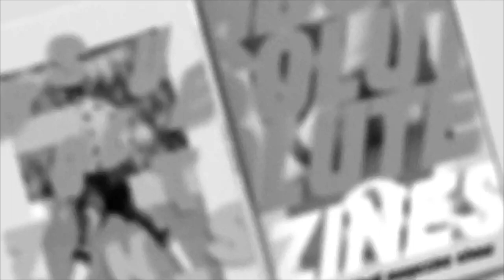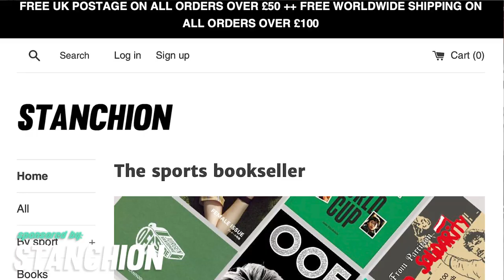"We're David Beckham... Stylish, but with substance." | BTZ S1E1 | NPLH's Joseph Fordham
The very first episode of Behind the Zines is with No Place Like Home Founder and editor, Joseph Fordham.

He shares his stories about the start of the magazine, the aspirations and interview close calls! The full breakdown of the podcast is below!

Head to NPLHMag.com to learn more about the magazine and pick up a copy when the next issue drops!

Follow Joe and NPLH here!
Joe:
Twitter.com/JosephFordham

NPLH:
Twitter.com/NPLHMAG
Instagram.com/NPLHMAG

Know someone or a magazine that should be featured? Drop me a message on Twitter or Instagram for more details on how to get involved!

Podcast Breakdown:

Who is NPLH? [00:00]
Neil Jamieson (@TheSportingPress) [00:57]
Growth of the mag [02:54]
Aesthetics of the mag [04:11]
Global collaborations [06:02]
Robo Crouch and Tito Vilanova [08:40]
Inspirations behind NPLH [11:47]

AD BREAK (10% off StanchionBooks.com!) [13:19]

Themes of the mag [13:56]
Timeline of production [16:48]
Kyle Martino interview [18:45]
Life through a lens [23:18]
Photography in the mag [25:30]
Sold out! Again. [29:46]
Aspirations of the mag [31:52]

BTZ's Special Question [35:11]
Favourite football photograph [36:00]
Joe's Istanbul heartbreak [37:40]

Catch up on Absolute Zines here!